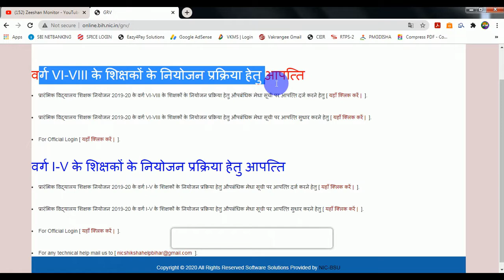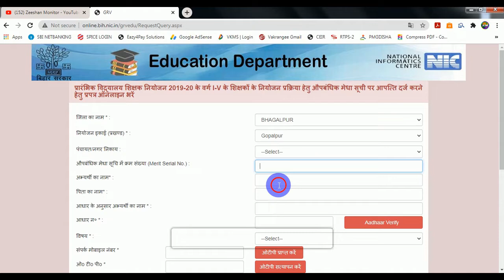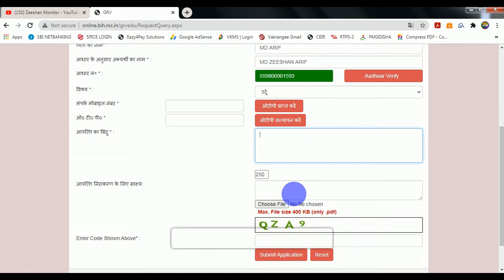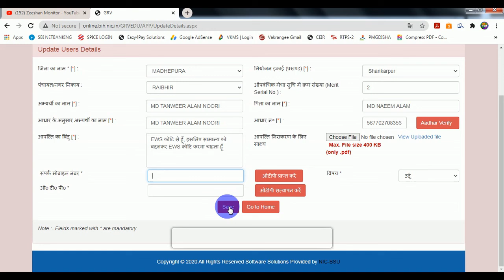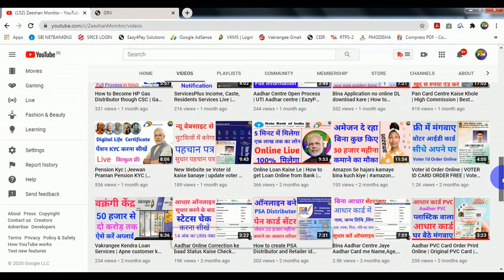शिक्षक नियोजन आपत्ति दर्ज करें Online | Objection to merit list for the planning process of teachers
शिक्षक नियोजन आपत्ति दर्ज करें Online | Objection to merit list for the planning process of teachers  Objection to formal merit list for the planning process of teachers of class I-V of elementary school teacher planning 2019-20

THANKS FOR WATCHING